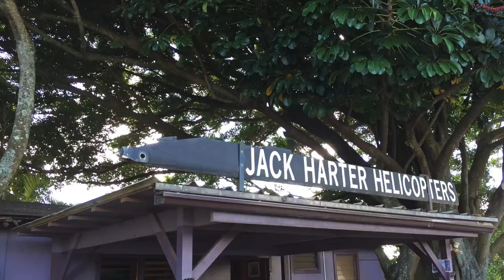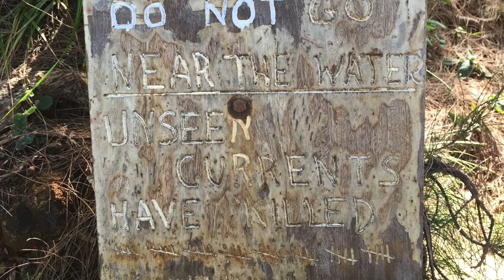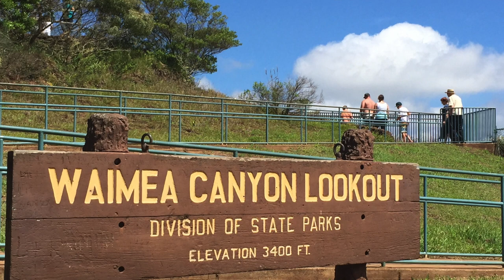Kauai - 2014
A video compilation from our trip to Kauai in October 2014.